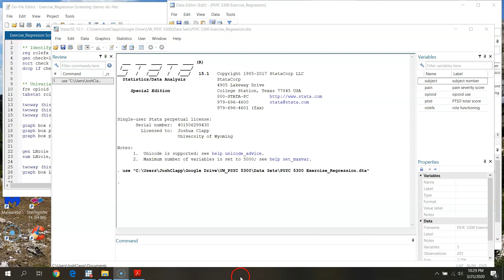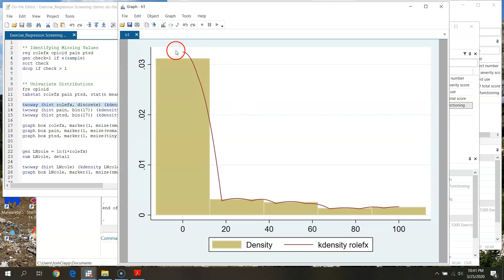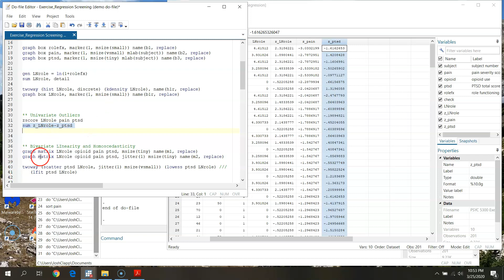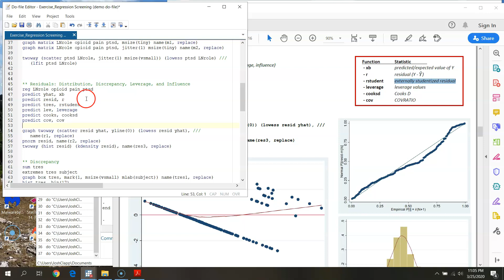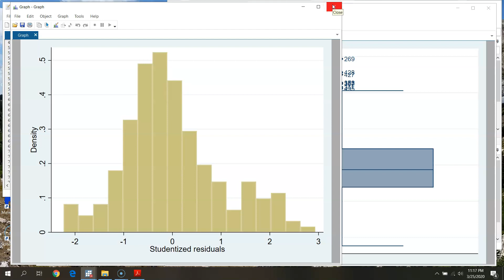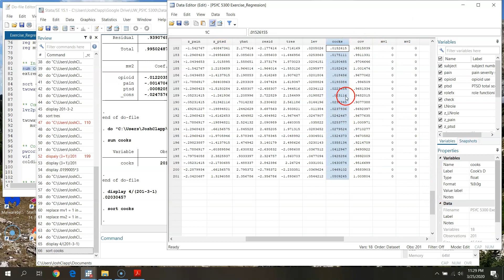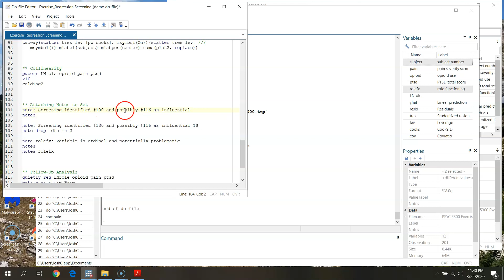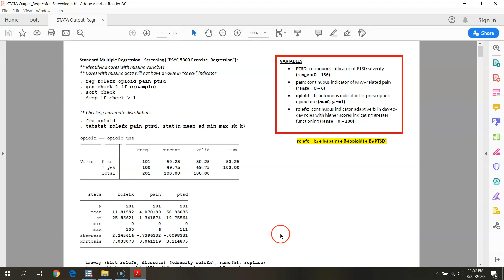Demo: Regression Screening (Stata)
Walk-through of evaluation of underlying assumptions of regression including univariate distributions; bivariate associations; residual distributions; discrepancy, leverage, influence; and collinearity using Stata.

Identifying Missing Scores 2:11
Univariate Distributions 6:24
Transformation 17:56
Univariate Outliers 22:41
Bivariate Plots 25:25
Residual Analysis 33:26
Discrepancies 43:08
Leverages 47:36
Influence 58:20
Collinearity 1:07:09
Attaching Notes 1:10:11
Model Comparison 1:13:45
Screening Summary 1:17:28